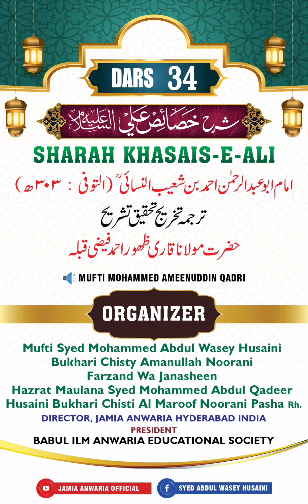SHARAH KHASAIS E ALI DARS 34 ✍️ Allama Qari Zahoor Ahmed Faizi 🗣️ Mufti Mohammed Ameenuddin